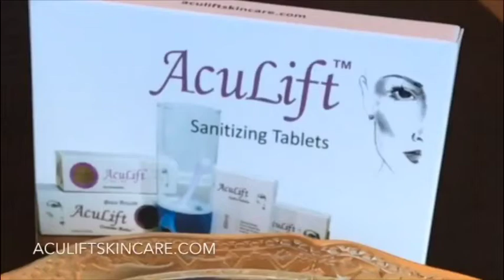AcuLift Sanitizing Tablets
AcuLift Sanitizing Tablets  cleans and sanitizes Derma rollers facial cups and facial Gua Sha tools Aculiftskincare.com